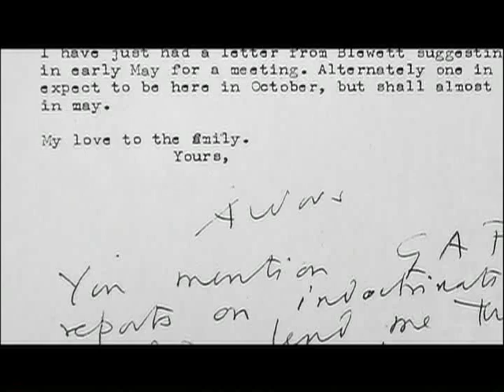Huxley on Huxley - Clip #2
Now on iTunes and DVD Narrated by Peter Coyote and featuring interviews with such luminaries as John Densmore, Michael Murphy, Nick Nolte and Ram Dass, HUXLEY ON HUXLEY offers a compelling glimpse of Laura's life with Aldous, as well as the revolutionary and provocative work that had a major influence on American and contemporary cultural history.